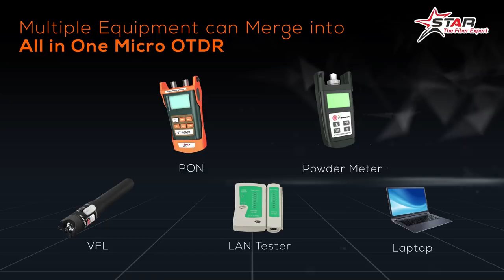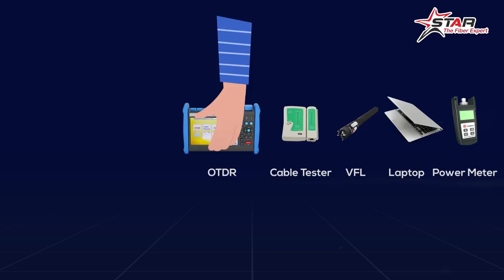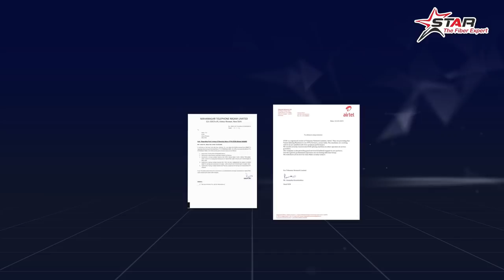New Low Cost FTTx Network Maintenance Tool Kit | Star - The Fiber Expert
FTTx Maintenance Tool Kit by Star - The Fiber Expert. Tool Kit includes economical OTDR, best splicing machine useful in FTTx / Cable-TV / Broadband.

Lowers the price of fiber optic maintenance with FTTx splicing machine and mini otdr.

FTTx Maintenance Tool Kit used to Maintain & Support: FTTx / Cable-TV / Broadband

Presenting All-in-One Magical Tool  "Fibershot FTTh Micro OTDR" performs line test, line search, laser fault locator, network test, power meter, pon power meter

Complete Tool that Includes OTDR For Testing Copper And Fiber Cable

Facebook.com/star-technologies.co.in
Twitter.com/starinfomatic
YouTube.com/StarTechnologies
Instagram.com/StarTechnologiesOfficial/

Regards
Team @StarTechnologies